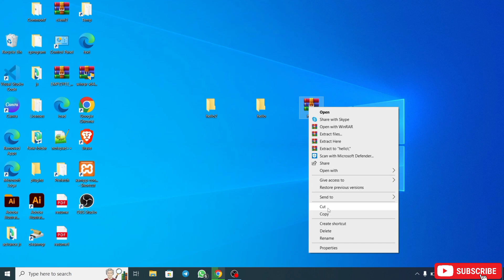Hot to make password protected zip file and rar file? zip file mein password kaise lagyen?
To protect your files with a password in a Zip or RAR archive, you'll need specific software that supports creating password-protected archives. Here are instructions for both Zip and RAR formats:

**For Zip files:**

1. **Create a Password-Protected Zip File:**
   - If you don't have a program that can create password-protected Zip files, you can use a free and open-source software like 7-Zip or WinRAR (trial version).

2. **Install and Open the Software:**
   - Download and install the software of your choice.
   - Launch the program.

3. **Select Files:**
   - Locate the files you want to compress and password-protect.

4. **Add Files to Archive:**
   - In 7-Zip, select the files and click the "Add" button.
   - In WinRAR, select the files and click the "Add" button.

5. **Set a Password:**
   - In 7-Zip, a dialog will appear. Enter your desired password and confirm it.
   - In WinRAR, a window will appear. Under "Set password," enter your desired password and confirm it.

6. **Create the Archive:**
   - Click "OK" or "OK" in 7-Zip.
   - Click "OK" in WinRAR.

7. **Test the Archive:**
   - Open the newly created Zip file, and you should be prompted to enter the password to access its contents.

**For RAR files:**

1. **Create a Password-Protected RAR File:**
   - Use a program like WinRAR or 7-Zip to create a password-protected RAR archive.

2. **Install and Open the Software:**
   - Launch the program.

3. **Select Files:**

4. **Add Files to Archive:**

5. **Set a Password:**

6. **Choose RAR Format:**
   - In 7-Zip, make sure the archive format is set to "RAR."
   - In WinRAR, the default format will be RAR.

7. **Create the Archive:**

8. **Test the Archive:**
   - Open the newly created RAR file, and you should be prompted to enter the password to access its contents.

Remember to choose a strong and unique password to ensure the security of your archived files. Additionally, make sure you remember or store the password somewhere safe, as it cannot be recovered if forgotten.